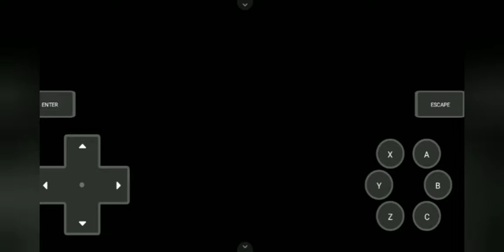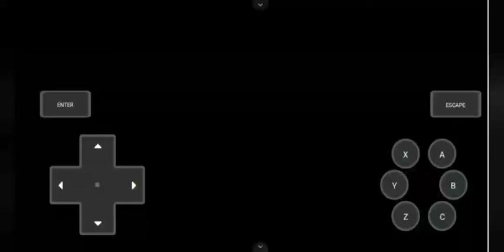pokemon Fire Ash game play in Tamil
part 3 episode 3 game play

Thank you for your support friends and please keep support all times